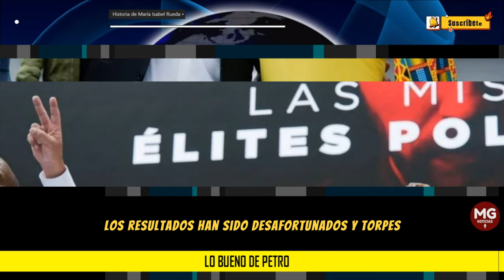LO BUENO DE PETRO 🛑 Columna Maria Isabel Rueda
Me da mucha pena, pero hasta ahí puedo hacer este balance positivo del gobierno Petro. Y eso que todavía no podemos incluir sino año y medio de gestión... O de indigestión.
columna MARÍA ISABEL RUEDA